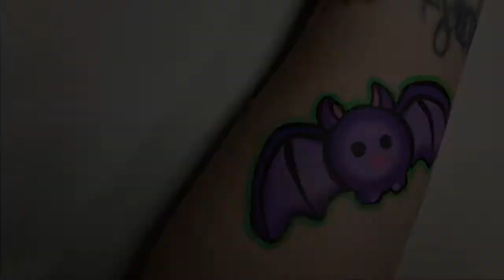HOW TO PAINT A KAWAII BAT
Hello!
Welcome back... I thought I’d do something a little more child friendly for Halloween. So here’s a super cute Kawaii Bat, I hope you like it.